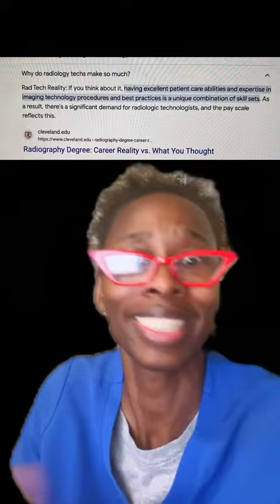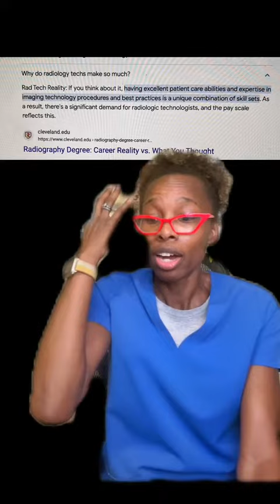💰How Radiology Technologists Can Make Great Money!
Radiology Techs make a great salary because their job requires 2-4 years of schooling and constant education to stay abreast of their job and multiple changes in the field of radiology.